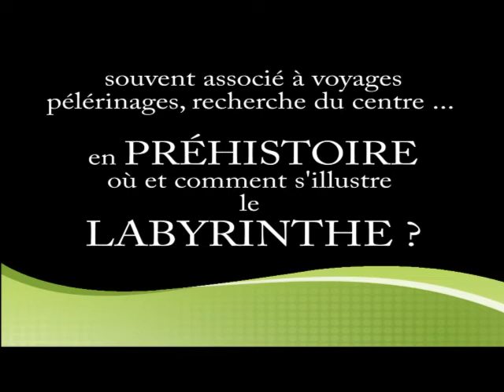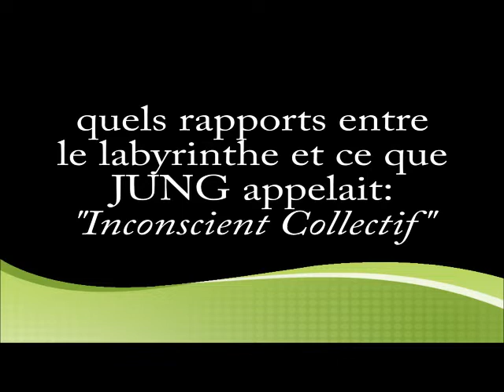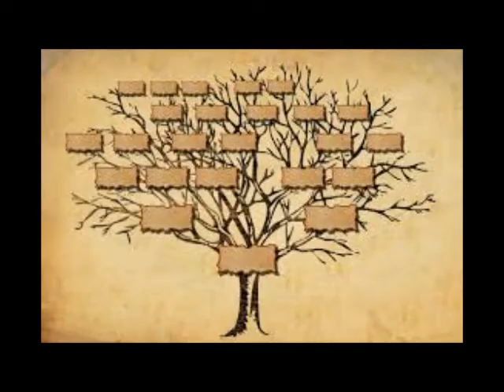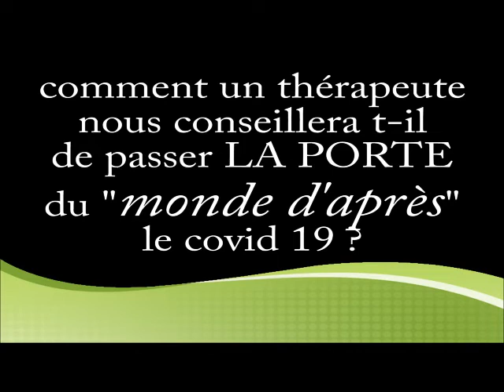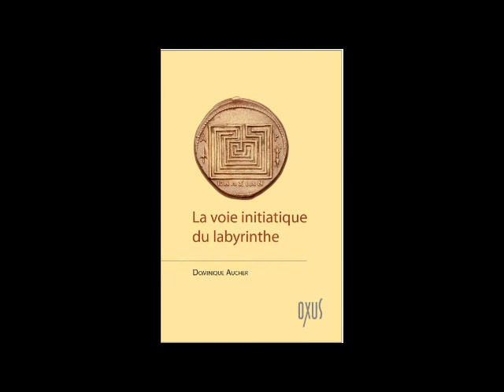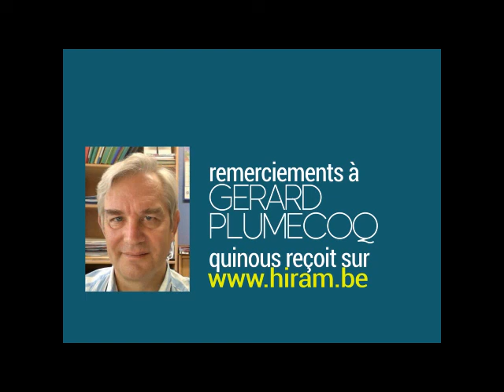symbolique du Labyrinthe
Interview de
Dominique AUCHER
par
Jacques Carletto
L’AUTEUR
Dominique Aucher exerce dans les domaines de la psychologie junguienne, transpersonnelle, ouverte à la spiritualité, et dans la santé mentale dans l’approche psychocorporelle. Il a également effectué de nombreuses recherches relatives aux mythologies pour en relever les archétypes universels de l’espèce humaine -le point de vue intériorisé de l’âme- et les interactions permanentes avec ce qui est extérieur à Soi. L’auteur est conférencier et formateur pour les professionnels exerçant dans les milieux de la santé (le champ psy) et de l’éducatif, sur la thématique de la dimension thérapeutique des contes, des légendes et des mythes.
PITCH
Le parcours dans la structure labyrinthique transforme l’adepte. L’expérience du mythe crétois nous met en résonance avec l’Etre intérieur que Jung nommait le SOI et son état ultime : LE NUMINEUX.
Les 5 personnages du mythe Thésée – Dédale-  Minos – Ariane et le Minotaure créent des effets miroirs entre lumière et ombres, une lutte qui habite tous les humains. Au-delà du schématique « monstre »- projection de tous les fantasmes, émerge,  pour ceux qui entreprennent un décodage de leur labyrinthe personnel, une représentation de l’AME, mi divine et mi humaine. On quitte le labyrinthe en aller-retour, en descente de perdition ou en ascension lumineuse. l’initiation - via le labyrinthe - rassemble ce qui est épars en reliant le physique à l’émotionnel, au mental, au psychique et au spirituel. La démarche conforte  ainsi le labyrinthe dans son statut de « symbole universel » quels que soient les espaces, les cultures  et le temps.